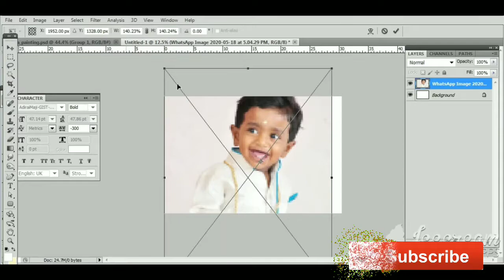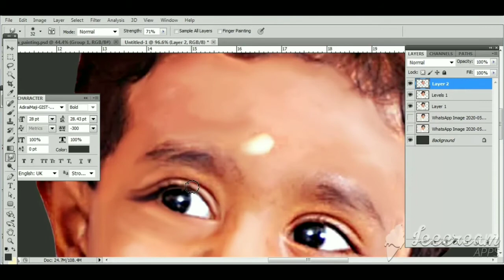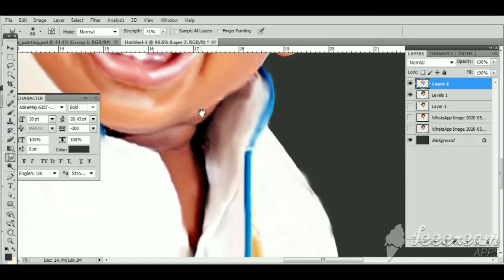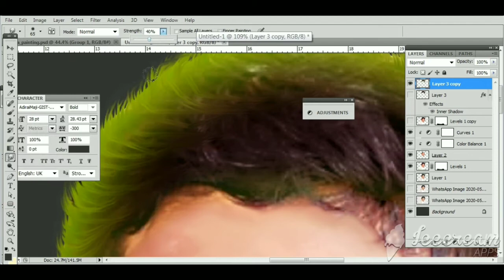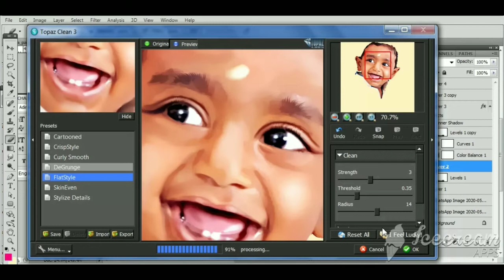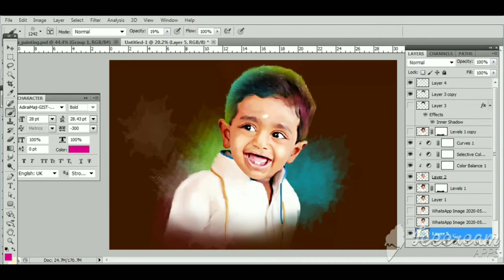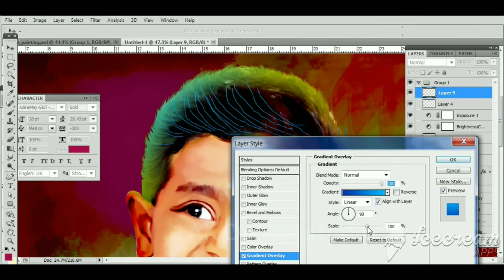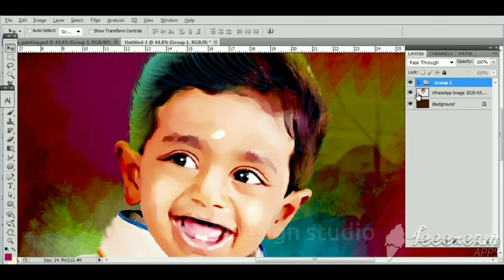How To Skin Smudge Painting | Topaz Plugin |Digital Painting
AK Design studio Photoshop Tutorial